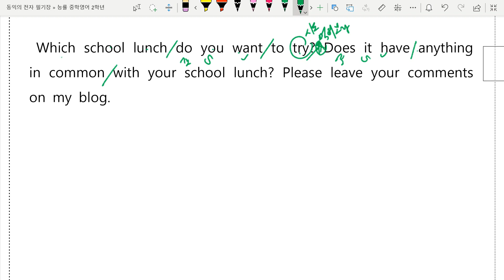능률 김성곤 중2 2과 본문5